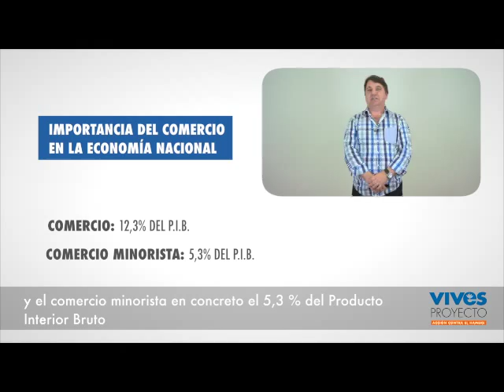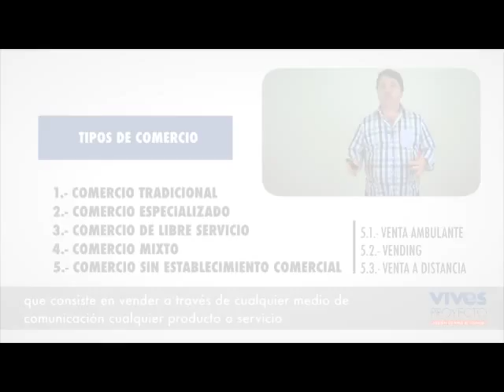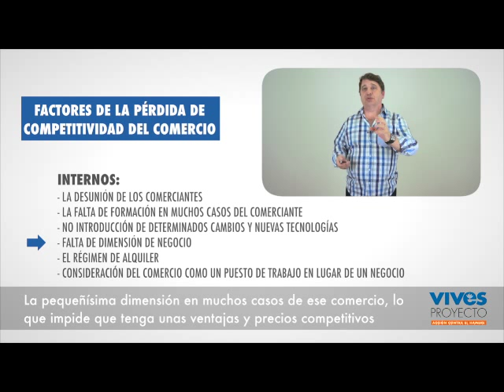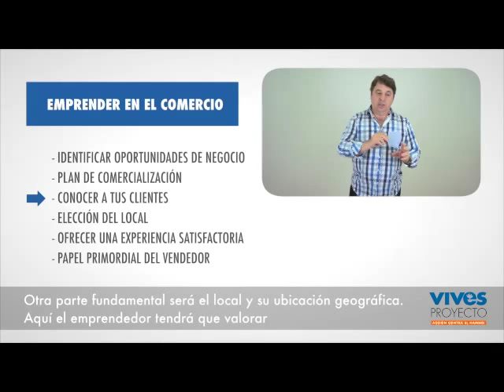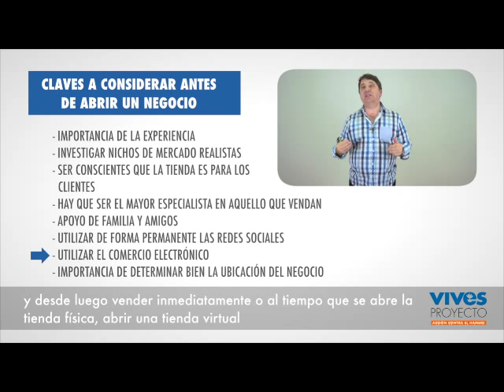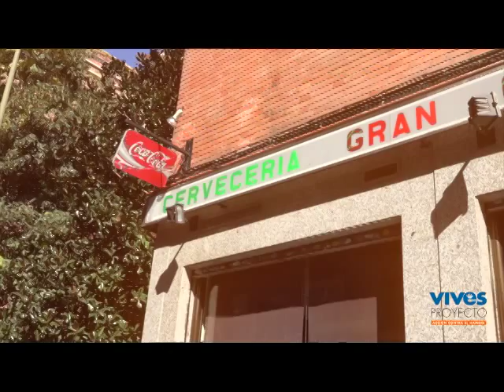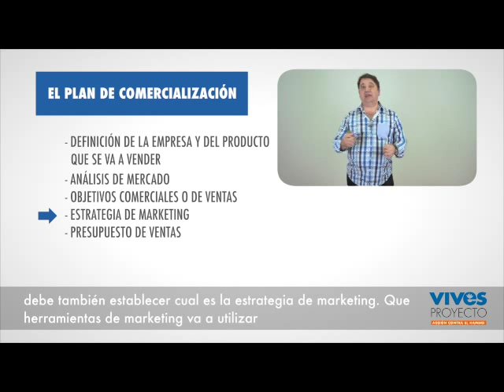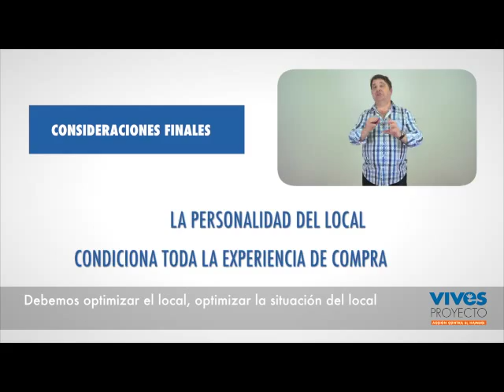Clase virtual "Personas emprendedoras y comercio"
En este tutorial abordamos los aspectos principales a la hora de abrir un negocio, tales como:
o Como se abre un local, almacén u comercio.
o Traspaso del negocio y venta ambulante.
o Comercio online.